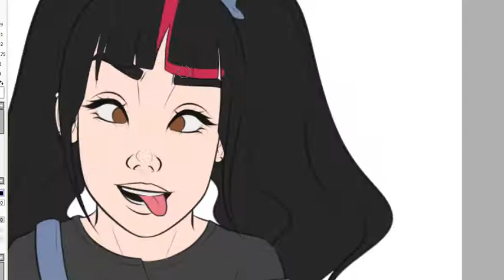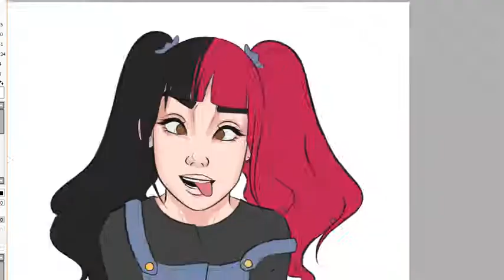Drawing my OC -【SPEEDPAINT】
Hello! I bring this video to show you how I made my most recent OC, Violet! ♥ Really hope u like it, and thanks for watch it!

Song: Unlike Pluto - Jolt

Programs and applications used:

✏ Photoshop CS6
✏ Camtasia Studio